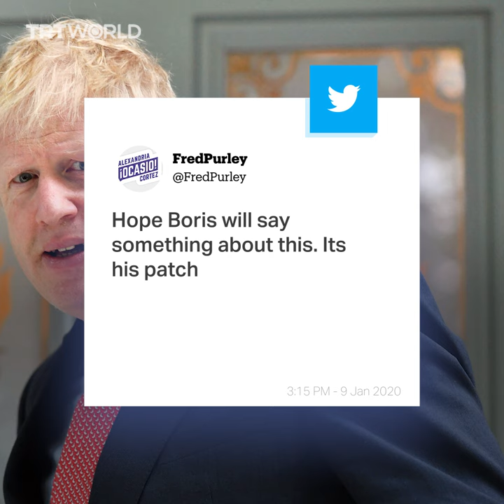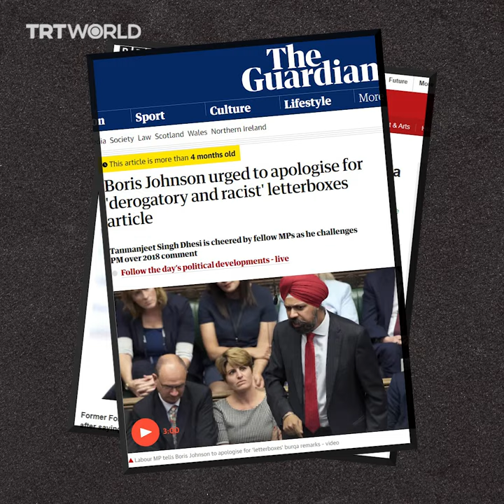Man attacks imam’s car outside mosque in the UK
Outside a mosque in the UK, an unidentified assailant attacked an imam's vehicle in the latest incident of anti-Muslim hatred in the country.